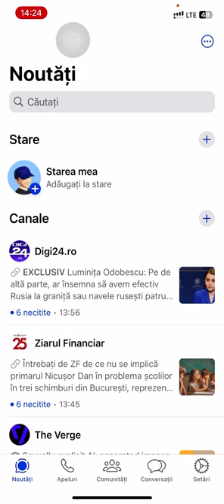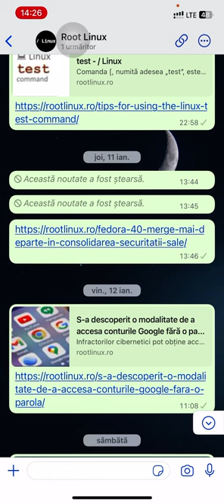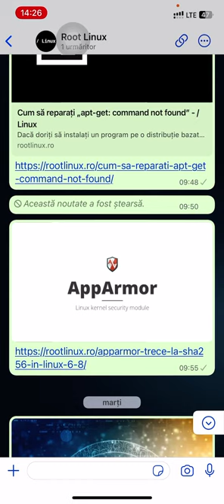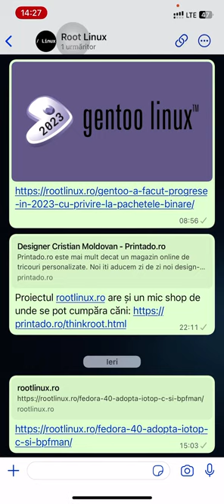O mică/mare problemă cu WhatsApp-ul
Am făcut un canal pe WhatsApp pentru a promova articolele de pe blogul rootlinux.ro.

O perioadă a mers bine, fără probleme. Dar după câteva zile legăturile spre articole care le postezi nu mai sunt luat de WhatsApp cu imaginea și titlul de la articole.

Aceste legături apar simple pe canalul de WhatsApp și nu îmi dau seama de ce. Poate mă poate ajuta cineva cu această problemă.